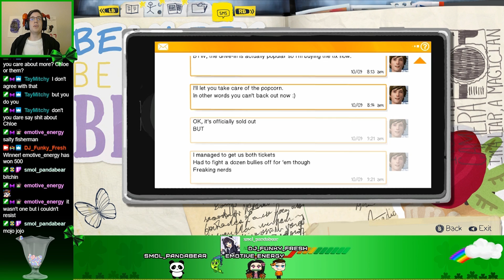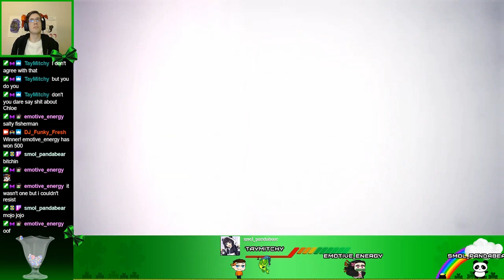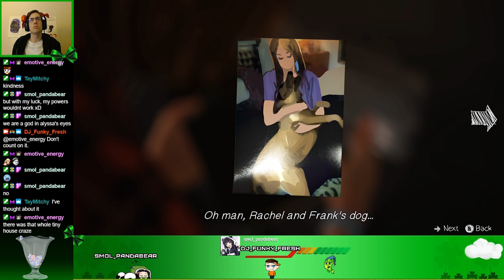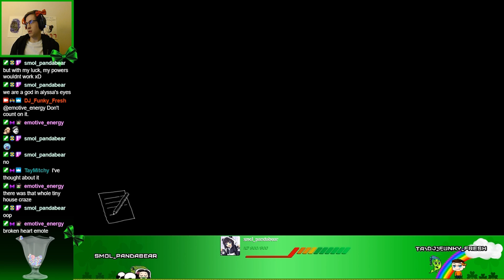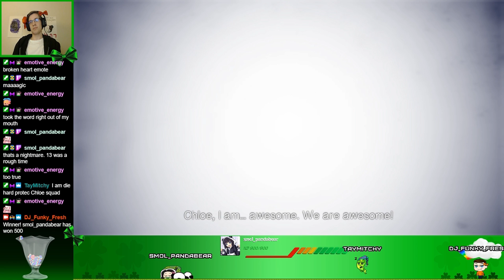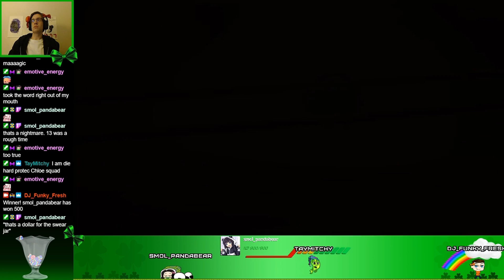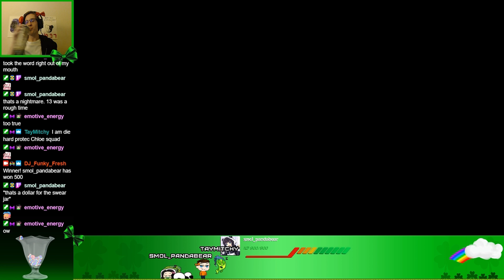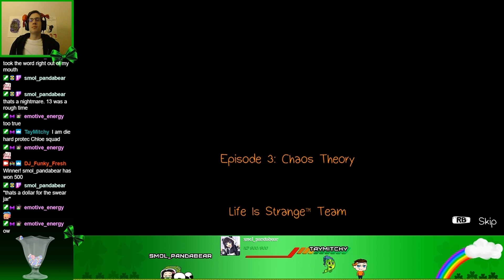This is Where Things Start Getting Intense | Life is Strange Part 10